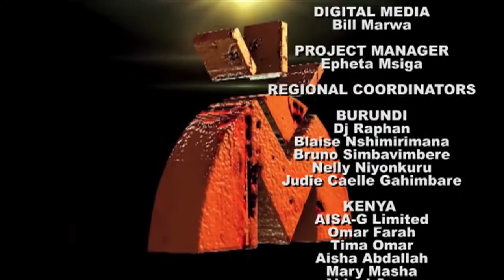Maisha Plus S05E30